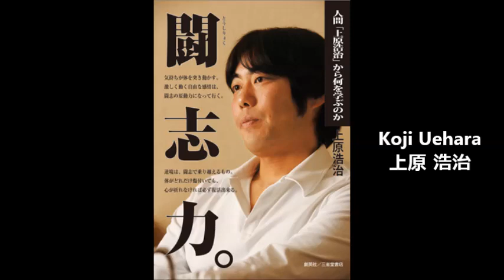Let's Go Red Sox! Salute to Koji Uehara 上原浩治， the Red Sox Outstanding Closer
Salute to Red Sox Outstanding Closer Koji Uehara 上原 浩治, Let's Go Red Sox!

Oct. 30,2013 pitched perfect last inning to help Sox win the World Series
Oct. 28,2013 perfect 4-out save for Lester's win
Oct. 27,2013 World Series, saved the game with last out by pick-off
Oct. 20,2013 named MVP for American League Championship Series
Oct. 19,2013 recorded a 5-out save for Red Sox ALCS win
Oct. 15, 2013 Uehara had masterful 4-out save for Sox 1:0 ALCS win over Tigers

Oct. 13, 2013 ALCS playoff game, Uehara pitched 8 straight strikes to get three batters in the ninth inning and was the game winning pitcher.